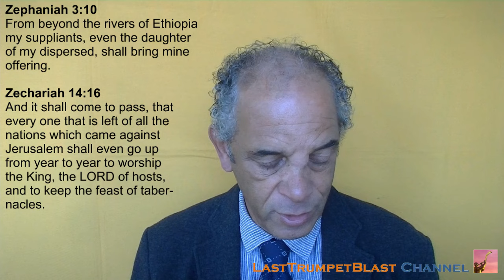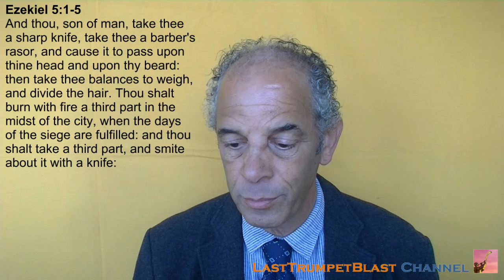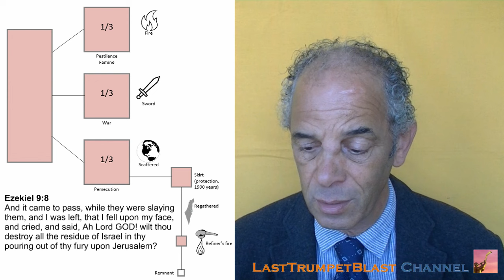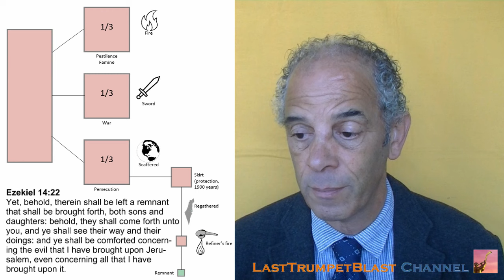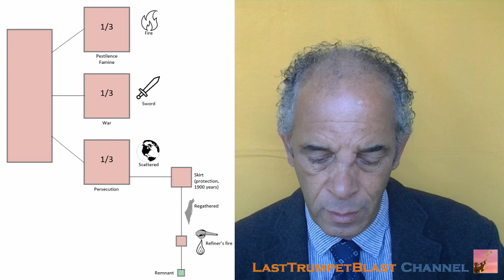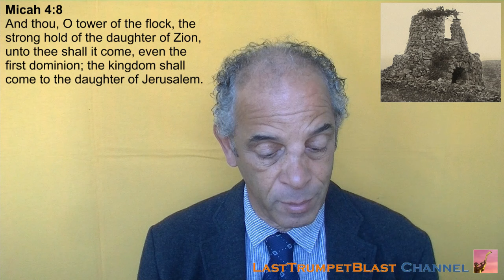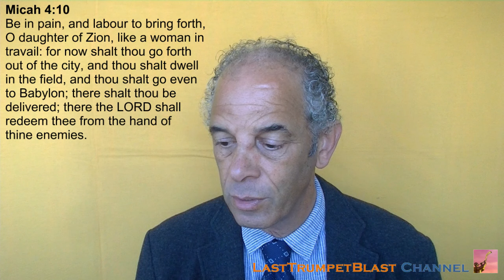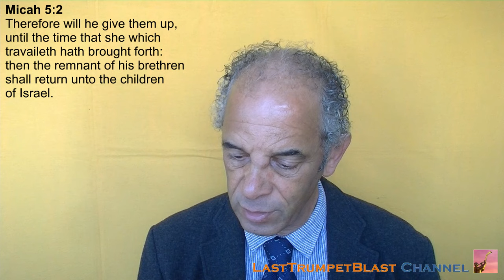Israel in Prophecy. Where ae we now? And what is next? - Part II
Zephaniah 3:1-20
We have arrived just before the finish line of the end of the age. In this two-part teaching we take a look at what is happening and what will soon follow. We do this mainly from the perspective of what God revealed to the Old Testament prophets, more in particular the so-called minor prophets.

Reference Links:
01:00 Israel in Prophecy. Where ae we now? And what is next? - Part I
04:41 A Painful Process
12:35 Hanukkah the best Christmas - Part 2